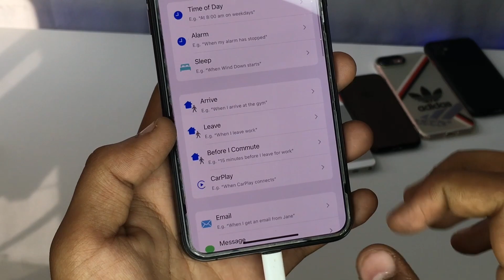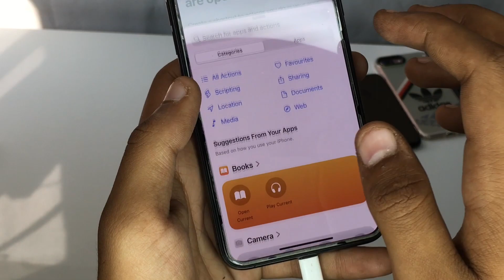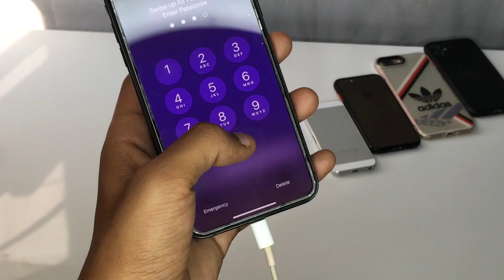Lock Apps in any iphone 🔒